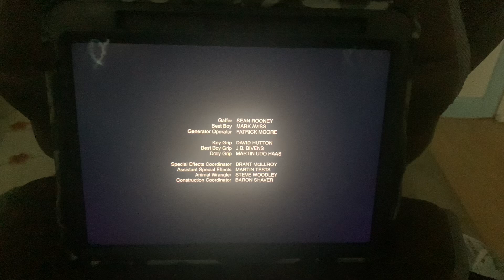Endemol Worldwide Distribution/Front Street Pictures/The Hatchery/Incendo Media (2011)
The season 2 show of “R.L. Stine's The Haunting Hour” (2011)